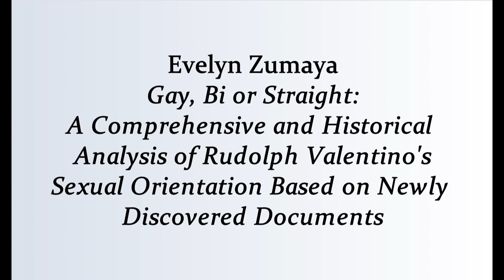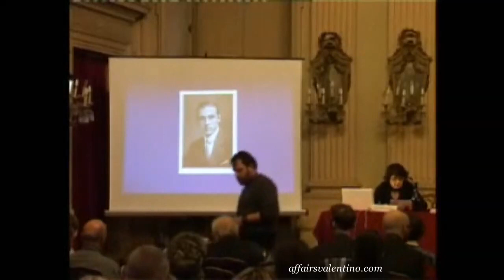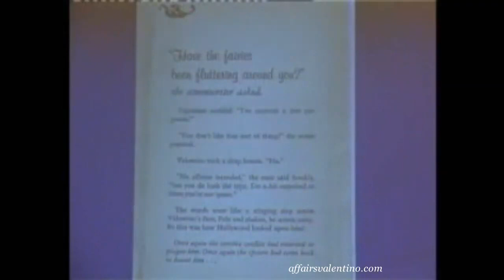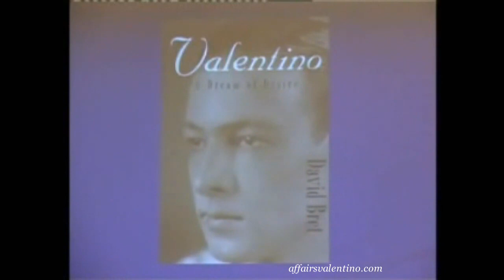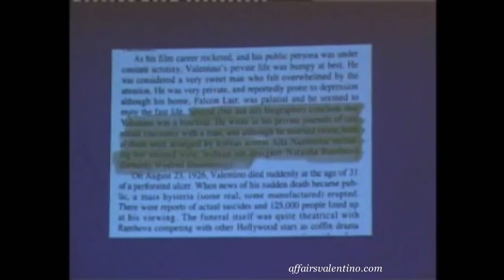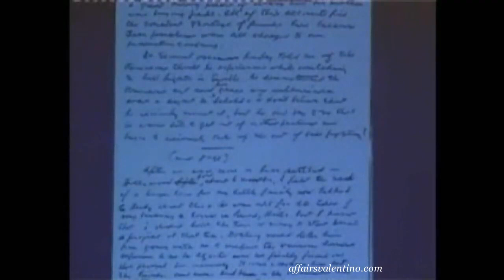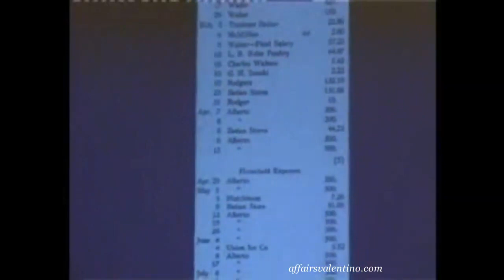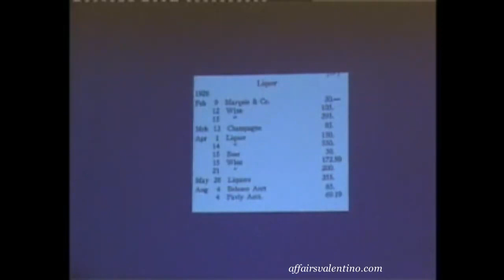Evelyn Zumaya at the Convegno Valentino in Turin 2 26 2009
Evelyn Zumaya's lecture regarding the sexual orientation of Rudolph Valentino during the conference promoted by the University of Turin from February 24 to February 27 2009.
"Rudolph Valentino - Cinema, culture, society between Italy and the United States in the 1920s"